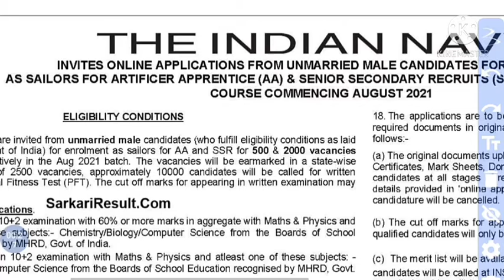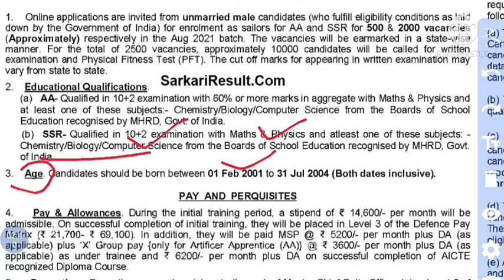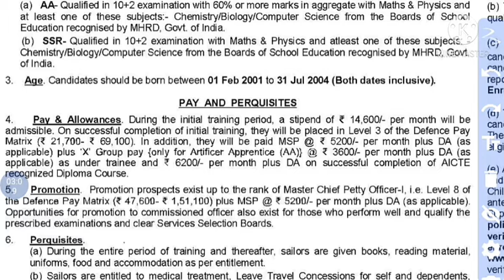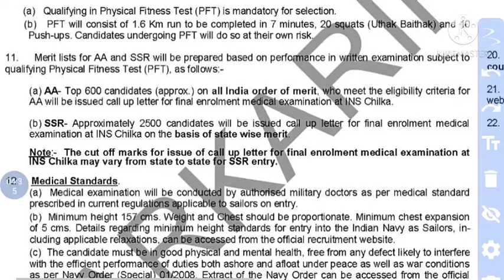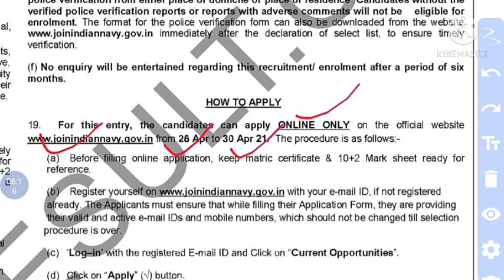Indian Navy नई भर्ती के बारे में जाने।AA,SSR।Maharshi Campus।By Sumit Sir।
other imp. video-